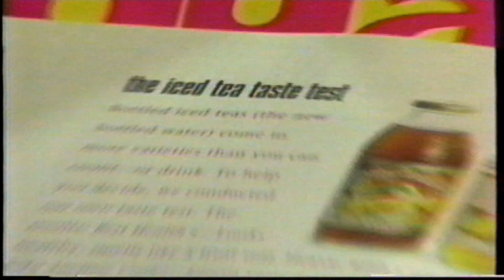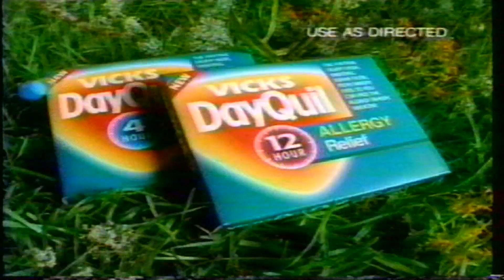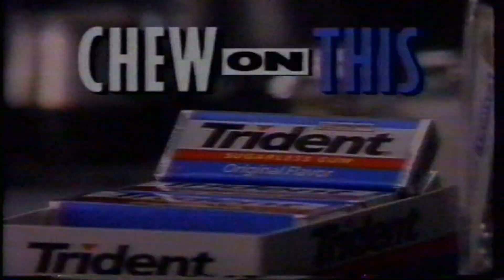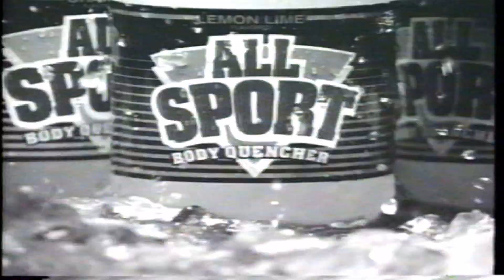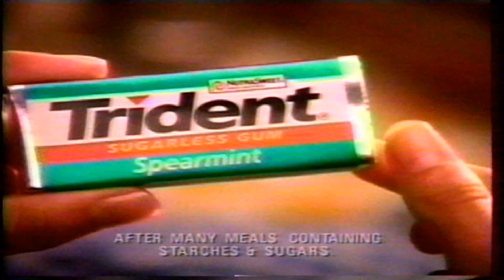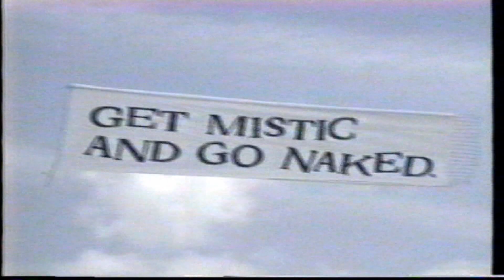Showtime at the Apollo Commercial Break 1994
1. Burger King: New Mega Double Cheese promo
2. Hershey's Milk Chocolate: Candy Bar Sprinkles promo
3. Coco-Cola Classic: "When I get thirsty, I reach for Coca-Cola" promo
4. New China Restaurant New Lunch Buffet promo
5. Mistic Iced Tea: "Get Mistic and go naked" promo
6. 96.9 The Touch promo
7. Vicks DayQuil allergy medicine promo
8. Trident promo
9. Kraft Singles promo
10. Shoney's: The Adventures of Bud & Shirley promo
11. All Sport Body Quencher promo
12. Shoe World promo
13. America's Most Wanted promo
14. Coca-Cola Classic: "Always Cool" promo
15. Trident: "Spearmint" promo
16. Hershey's Milk Chocolate: "The Great American Chocolate Bar" promo
17. Coast Original Scent: "The Eye. Opener" promo
18. Coca-Cola Classic: "Always Fits" promo
19. Coca-Cola Classic: "Always Feels Right" promo
20. Builders Association of Metro Augusta: 1994 Tour Homes of Breeze Hill promo
21. Cascade promo
22. Captain D's Seafood: "Three Piece Fish Dinner, french fries, cole slaw, and hush puppies deal" promo
23. Mistic Iced Tea: "Get Mistic and Go Naked" promo (2)
24. Burger King: New Big Double Cheese promo
25. Fox Tonight ad: Prime Time Cops